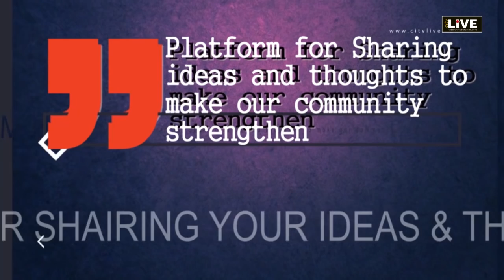Citylive राज्य में विकास के मुद्दे हुए गौण और फालतू मुद्दों पर घात-प्रतिघात?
प्रजातंत्र में प्रजा से जुड़े सभी स्थानीय विकास के मुद्दे हुए गौण - प्रजा को गुमराह करने के लिए जातीगत समीकरण , मेरा गोत्र, मेरी माँ यहाँ तक की अब तो बजरंगबली भी इसके चपेट में आने से नहीं बच सके - क्या प्रजा इसका सही जवाब दे पायेगी ? राजनीति प्रजा सेवा के लिए हैं मेवा खाने के लिए नहीं - Dr M.P Goyal M. S Ortho (SMS Hospital, Jaipur) Session moderator Ashok Rahi